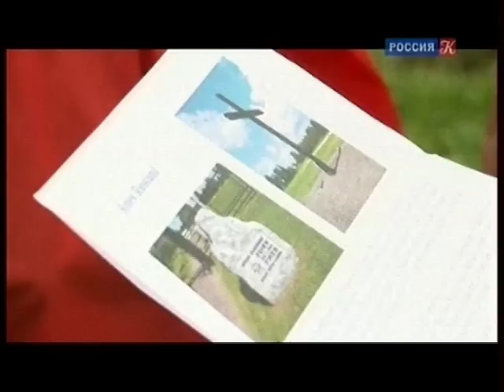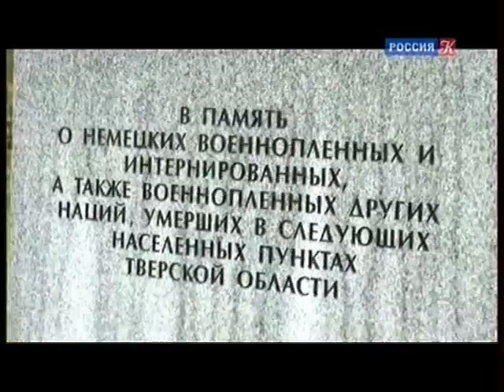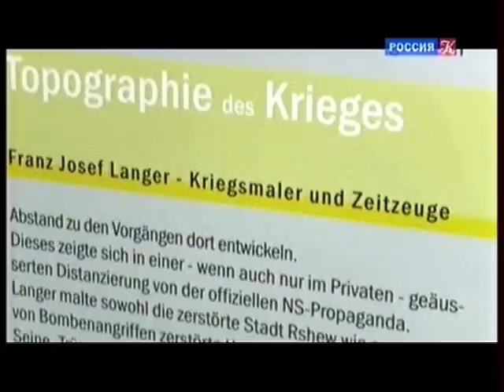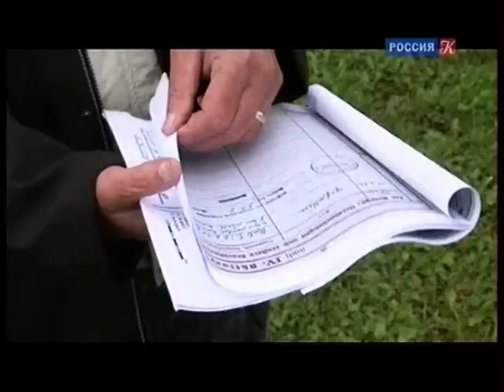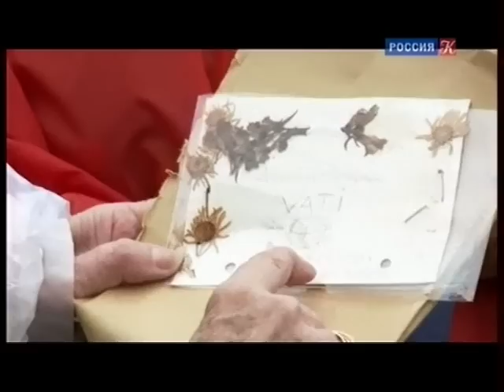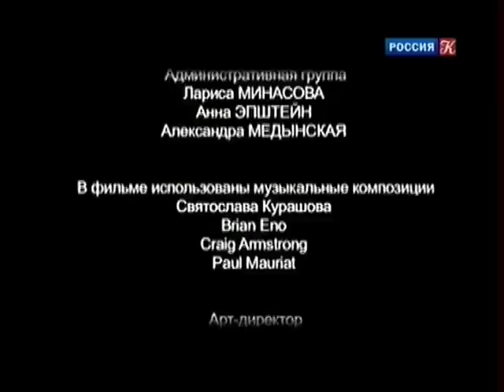"Письма из русского Вердена". Документальный фильм (Россия, 2012)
ТВ-рип с "Культуры" от 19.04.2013 -
НЕДЕЛЯ ГЕРМАНИИ НА ТЕЛЕКАНАЛЕ "КУЛЬТУРА".
Режиссер: Инна Кокорина
Сценарий: Ирина Синичкина
Автор: Ксения Егорова

Ржев -- небольшой российский город, ставший ареной крупнейшего сражения двух армий в 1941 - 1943 годах. Город был стерт с лица земли, подобно французскому Вердену во время Первой мировой войны. За 17 месяцев оккупации из 20 тысяч жителей во Ржеве осталось всего около двухсот человек. Долгое время о трагедии Ржева и неудачах нашего военного командования молчали, скромно называя то, что там произошло, "боями местного значения". Документальных свидетельств, снятых на фото- или кинопленку, практически не осталось. Но остались рисунки и письма домой немецкого художника Франца-Йозефа Лангера, попавшего на Восточный фронт, в город Ржев, в 1942 году. После окончания войны Франц-Йозеф Лангер решил забыть все, что увидел, и спрятал свой архив. И только после его смерти в 1981 году его дети находят письма и рисунки -- и возвращают их в Россию.

В фильме жители вспоминают о городе войны, удивительным образом совпадая со свидетельствованиями художника. Вспоминают о войне и старые немецкие солдаты, и потомки погибших, спустя 70 лет приехавшие во Ржев искать могилы своих родных и близких.